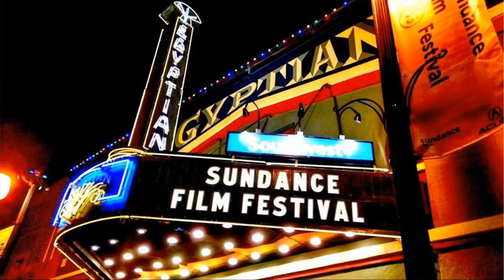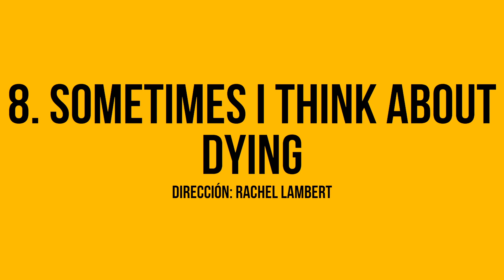Festival de Cine de Sundance 2023: Selección U.S.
Revisa que películas son parte de Selección U.S. del Festival de Cine de Sundance este 2023.